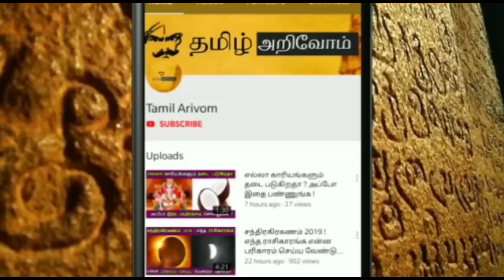நாளை ஜூலை3 அற்புதமான நாள் ! நாளை 1 நாள்..இந்த 4மணி நேரம் இதை செய்தால் கோடீஸ்வரர் யோகம் கிடைக்கும்!